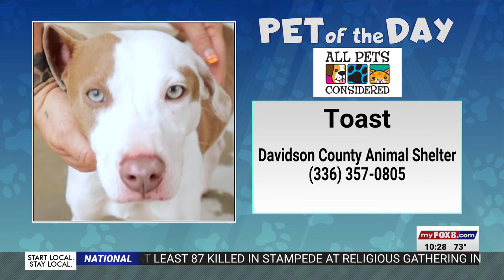Pet of the Day: Toast is a dog to boast about